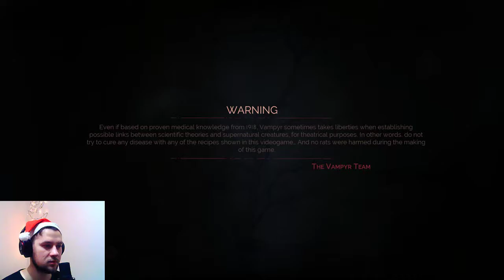Большой серый волк / Vampyr Part 11 [Kuzavba]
Добро пожаловать на игровой канал! Я Александр Кузямба, играю в игры, музыкант. На этом канале вы найдете; прохождения, обзоры, летсплеи интересных новинок! (и не только новинок).